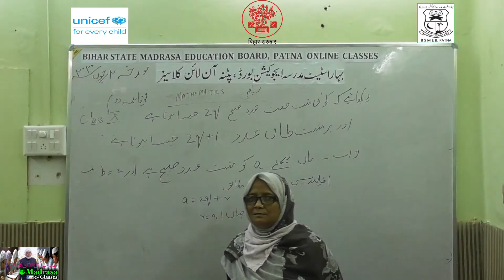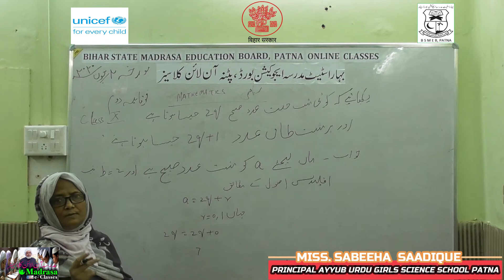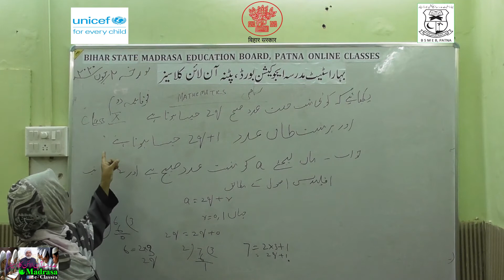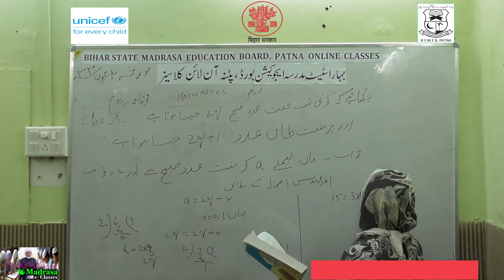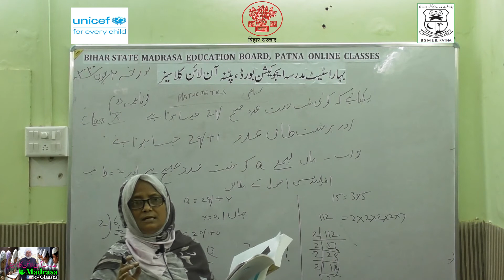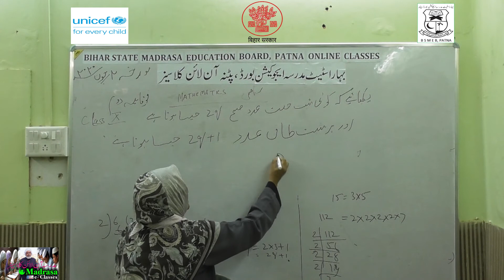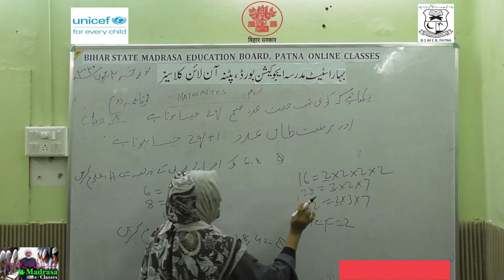BSMEB Class10 Math Euclid's Division Lemma 01